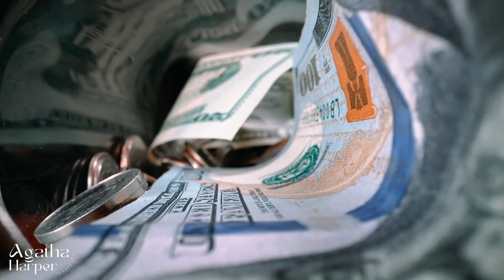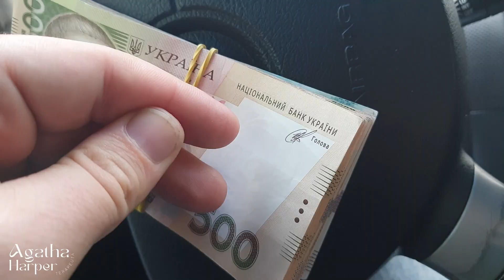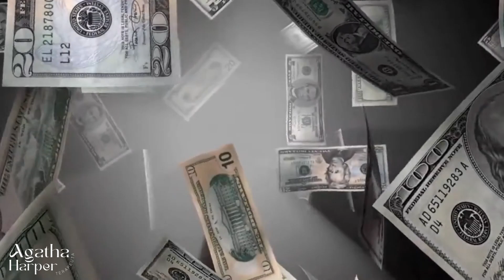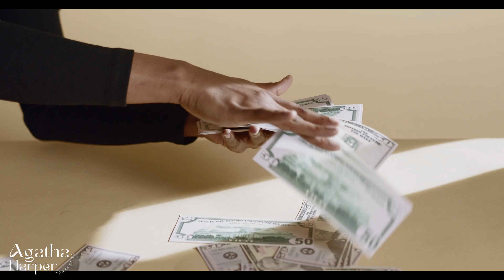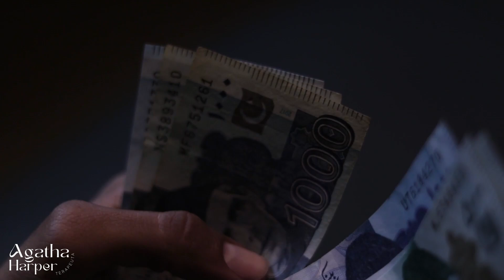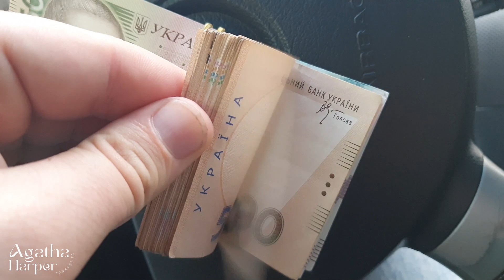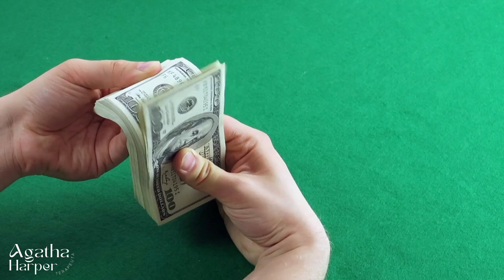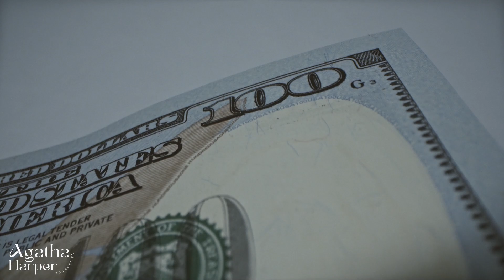Atrair Dinheiro com Oração da Prosperidade para Reprogramação mental. Lei da Atração de 21 dias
Atrair Dinheiro com Oração da Prosperidade para Reprogramação mental.
👉🏻 Curso de Meditação Guiada: aprenda a viver sem ansiedade e estresse
👉Afirmações Positivas e Mantras para Prosperidade:
📚 Livro para Colorir Anti estresse. Mandalas para Relaxar. Vol 1

📚 Livro de Pompoarismo Inteligente: Ginástica Intima. Curso em PDF
⚜️Curso de Pompoarismo com Exercícios na prática: 365 dias de treino sem aulas teóricas e sem uso de acessórios!
📚 Livro Orgasmo Terapia: Terapia Sexual para mulheres com dificuldades de ter Orgasmos

⚜️Curso Você Inesquecível na Cama: Coaching do Amor e Arte da Sedução
⚜️Curso O Segredo do Sexo Oral 2: Garganta Profunda e Kung Fu da Boca

💰Sex Coach: Seja Professora de Arte da Sedução, Técnicas de Feminilidade e Autoestima